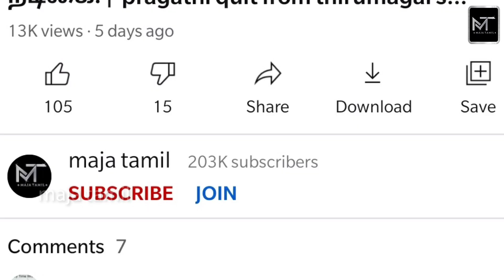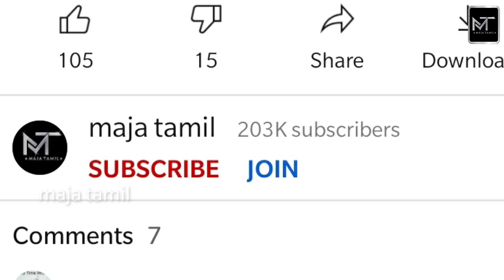அடுத்துவருபவை in barathi kannamma | up next | venba | majatamil | MT